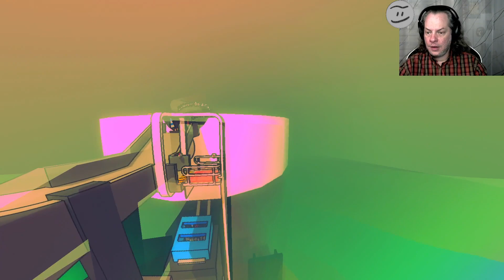Let's Play: Sludge Life 2 #3 - Zu dem Aufnahmestudio und aus dem Hotelbereich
Let's Play: Sludge Life 2
Zu dem Aufnahmestudio und aus dem Hotelbereich

Ein Spiel von Terri Vellmann, Doseone und Devolver Digital